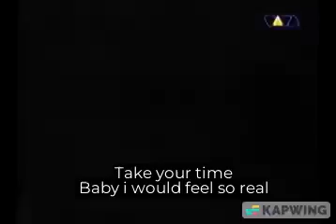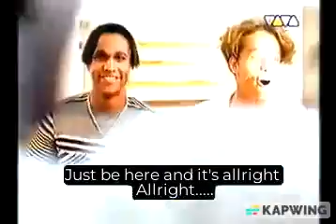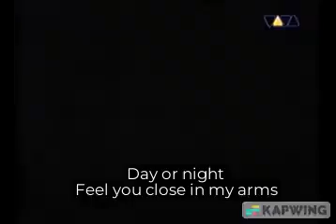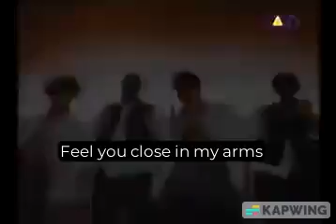Bed and Breakfast - If You Were Mine (Lyrics)